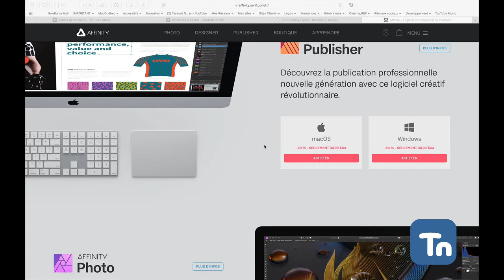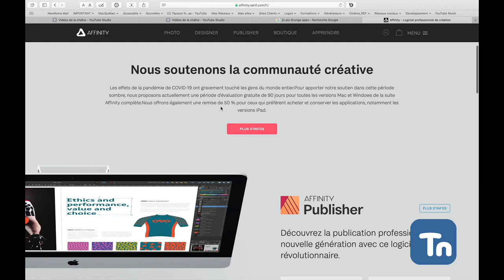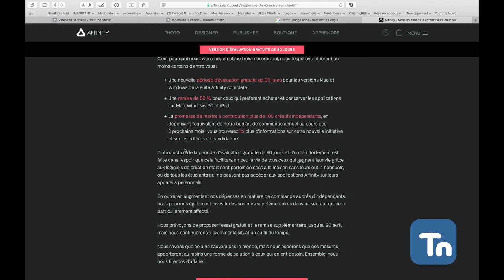Affinity Software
Ce podcast vous partage à propos de la suite logiciel d'Affinity, Publisher, Photo et Designer … et sont très proches les équivalents de Adobe InDesign, Photoshop et Illustrator ! En période de pandémie, ils vous proposent 90 jours , sans frais de la version de démonstration ou bien l'achat à 50% de chaque logiciel soir
 à 35$ CAD pour les version PC ou MAC et 13$ pour les versions iPad et Android !